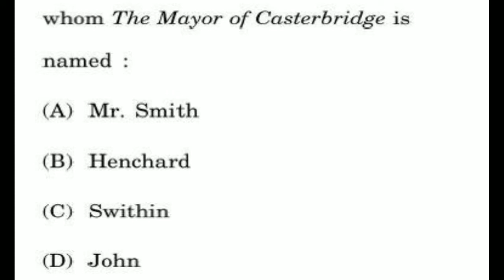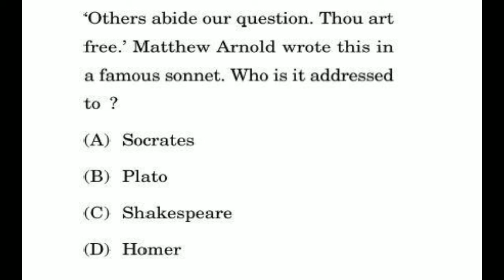Important MCQs for NET 2018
Victorian Literature